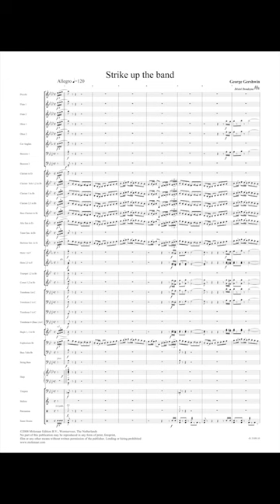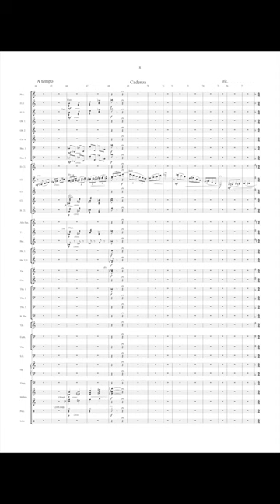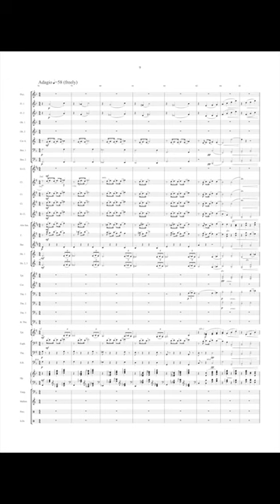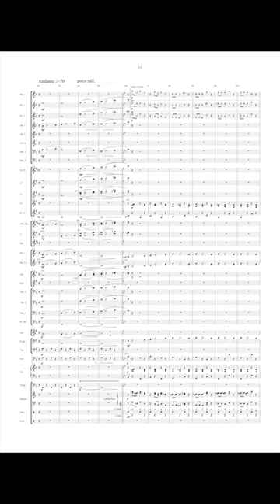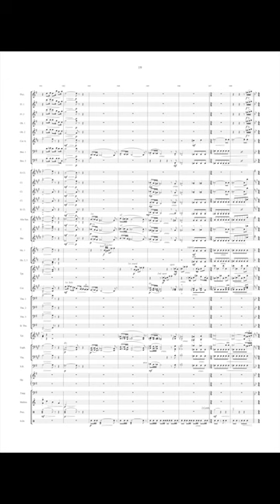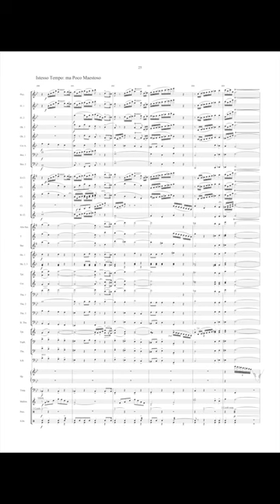Strike up the band (Ouverture) - George Gershwin/Arr. Désiré Dondeyne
The overture to George Gershwin's musical ‘Strike up the Band' has been masterly arranged by our grand old master Desiré Dondeyne. ‘Strike Up the Band' is a milestone in the history of the Broadway musical, both as to the music and as to the plot. It could be considered as a kind of ‘finger-exercise' for his most important composition, the opera ‘Porgy and Bess' which has also been published by Molenaar Edition in a first class arrangement by Marcel Peeters.